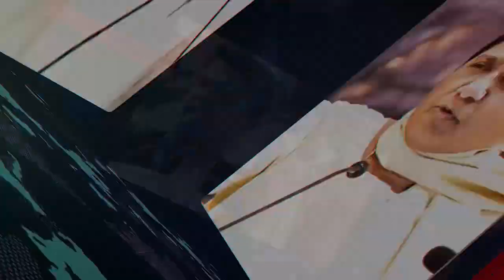Loksabha2019 राहुल ने दी मोदी को बहस की चुनौती, बरकरार है राफेल पर रार...|Rahul Gandhi Vs PM Modi